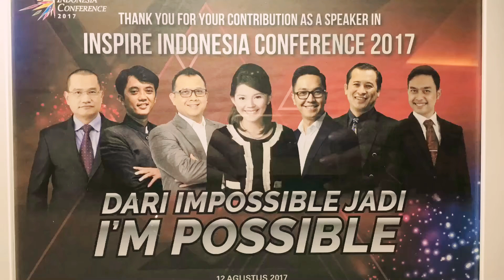Speakers "Inspire Indonesia Conference 2017"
Merry Riana
Prasetya M Brata
Bong Chandra
Erbe Sentanu
Tom MC Ifle
Jarot Wijanarko
Edvan M Kautsar